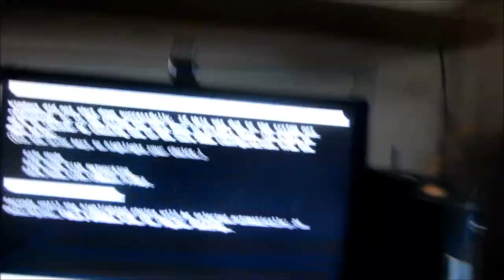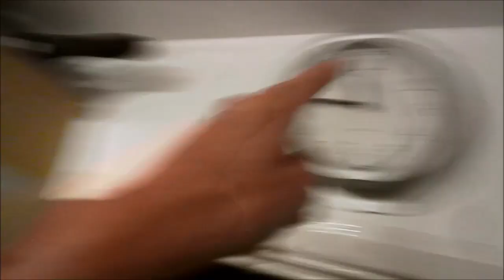Wasting days to Video Games (29.08.2012) Day 395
Completely wasting the day. I'm not even going to pretend that today had a purpose, because I literally just sat on my bum and played games all day!

In my defense I was still recovering from my freak illness, so I had gotten up really late, and it had been raining and stuff, so that had stopped me from going town to go present shopping for lovely. But I can't defend not talking to you all day, and then only talking to you because there was a power cut.

But I've had great fun on Portal, Doom and Minecraft!

I've figured out how to work FRAPS, and ATLAS is powerful enough to play all of the above games and record them with FRAPS all at max settings, so get ready for them to be launched onto the main channel, pretty freaking soon :D

I'm thinking something like Portal 2 on Monday (because it's thinky and sets you up for the week), Doom on Wednesday (because by then you may be sick of the week and waiting for the weekend, so what better to do then murder some freaking demons?) and Minecraft/tekkit on the Friday because it's nice and relaxing and stuff? So 3 videos a week, one video from each series weekly? Hows that?

Also, I have the house to myself for a couple of weeks sooon soo errr, main channel videos!? :D

Else though my neck and virtually everything to be fair has been hurting and arching for some reason that I don't understand - In other news though, my webcam is here now, so I can use SKYPE on the computer :D